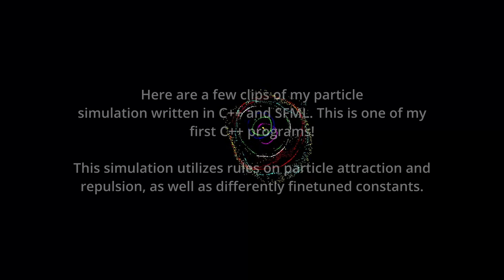Particle Simulation/Artificial Life In C++